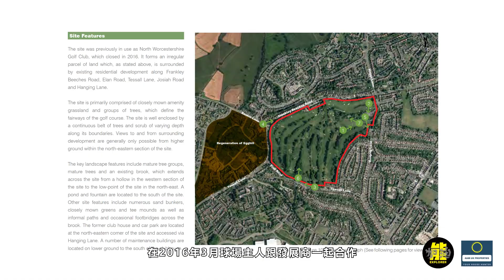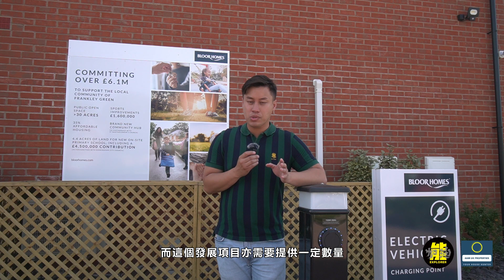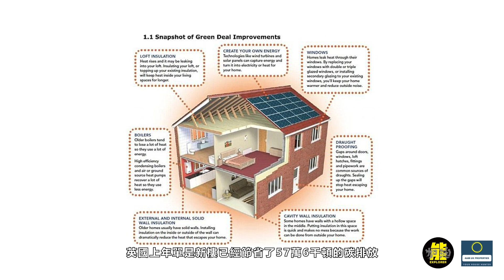Birmingham B31 Northfield New Build 新盤 [Frankley Green] 由高爾夫球場改為住宅用地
今次會帶大家實地睇位於Birmingham B31區嘅新盤Frankley Green，現場睇一睇呢個項目嘅規劃、背景、示範單位及銷售情況。